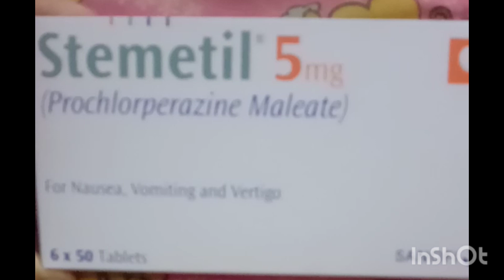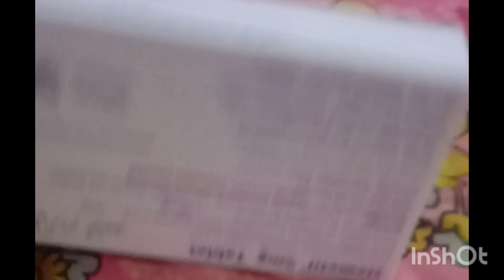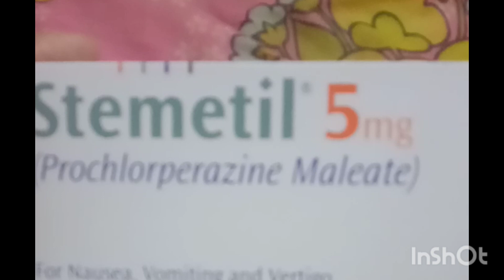[Stemetil medecin ko kaisy use kary]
ExpHub-prashant kirad
indian Medical lacture
Asif Noor#stemetil#AsifNoor
medecin ko kaisy banaye
medecin ko kaisy use kary